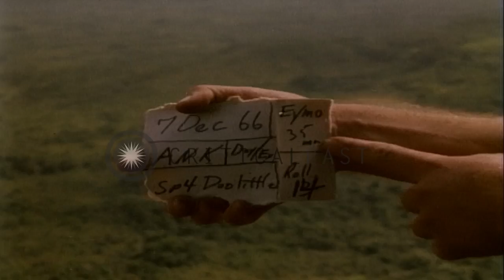A CH-54 helicopter during Operation Thayer II by First Air Cavalry Division of Un...HD Stock Footage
A CH-54 helicopter during Operation Thayer II by First Air Cavalry Division of United States Army in Ankhe, South Vietnam.

Operation Thayer II by First Air Cavalry Division of United States Army in Ankhe, South Vietnam. A CH-54 helicopter of United States flies with surgical pod near hills. Agricultural farms and village as seen from the helicopter in flight. Crewmen work on another helicopter at the base. The CH-54 during its flight seen from another helicopter. The CH-54 lands. Location: Ankhe South Vietnam. Date: December 7, 1966.

57,000+ broadcast-quality historic clips for immediate download.